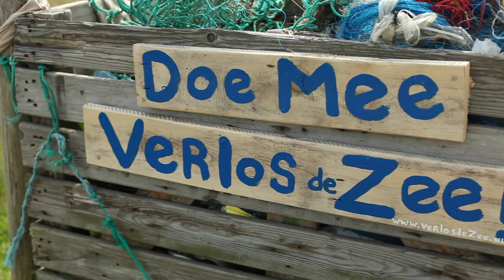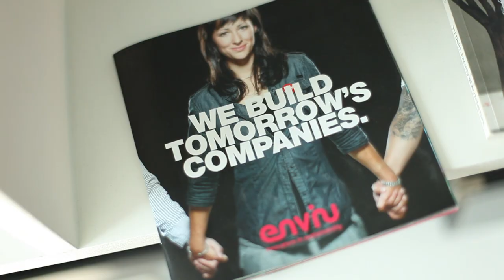Professionals voor een Toekomstbestendig Natuurbeleid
Tijdens de Natuurtop op 22 juni 2013, in Herwijnen, vraagt Staatssecretaris van Economische Zaken Sharon Dijksma 150 directievoorzitters en bestuurders hun visie op natuurbeleid. Een tiental jonge mensen geeft als ondernemer, bestuurder of lid van Worldconnectors of de World Economic Forum Global Shapers, hun visie en input op natuurbeleid. De video is een illustratie van de activiteiten die jonge mensen ondernemen voor een toekomstbestendig natuurbeleid en wordt voorgelegd aan de deelnemers van de Natuurtop.